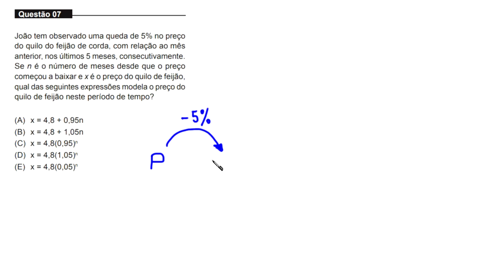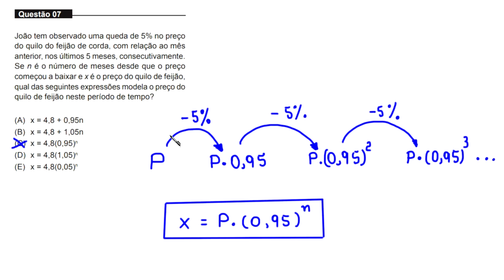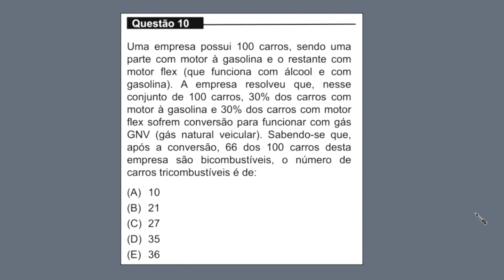MEDICINA - UNIFOR - 2019.2 - QUESTÃO 7 - PORCENTAGEM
uma resolução para a seguinte questão do vestibular
para MEDICINA, da UNIFOR, 2019.2:

João tem observado uma queda de 5% no preço
do quilo do feijão de corda, com relação ao mês
anterior, nos últimos 5 meses, consecutivamente.
Se n é o número de meses desde que o preço
começou a baixar e x é o preço do quilo de feijão,
qual das seguintes expressões modela o preço do
quilo de feijão neste período de tempo?

(A) x = 4,8 + 0,95n
(B) x = 4,8 + 1,05n
(D) x = 4,8(1,05)^n
(E) x = 4,8(0,05)^n

Fortaleza - CE
60840974

Sony Vegas

Atube Catcher

MICROFONES

Lapela Sony: ECMCS3